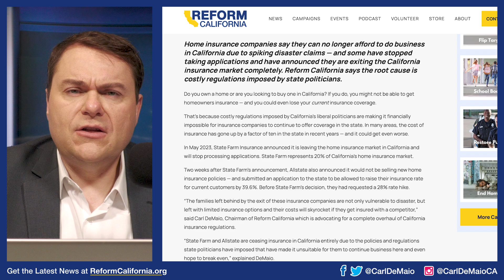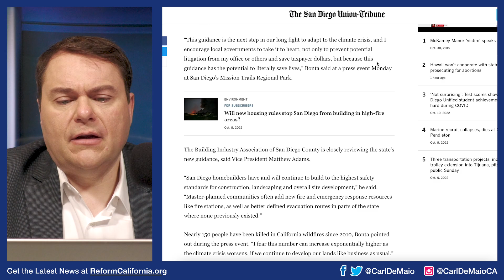CA Declares War on Rural Communities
THE WAR AGAINST RURAL CA – State politicians are cutting off water, roads, and insurance – and even suing to stop people from moving to rural areas! Learn the ugly truth and how we fight back! WATCH!

Host: Carl DeMaio
Producer: Dylan Martin